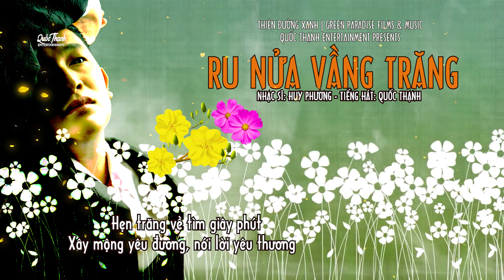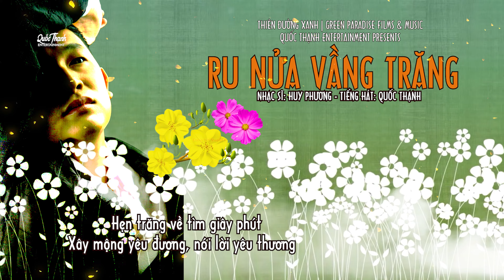Ru Nửa Vầng Trăng - Quốc Thạnh | Audio Music | Nhạc sĩ: Huy Phương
00:00 Ru Nửa Vầng Trăng - Quốc Thạnh | Audio Music | Nhạc sĩ: Huy Phương
Director of Photography & Editing: Huỳnh Happy Connexion
Mix & master: MÂY.Studio | QUỐC THẠNH Entertainment
Music Producer: Hai Thạnh Miền Tây

Welcome to Quốc Thạnh's Official
✪ Ủng hộ QUỐC THẠNH MUSIC duy trì kênh Âm Nhạc này. DONATE
✪ VIETNAM - BIDV Bank  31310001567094  HUỲNH TẤN QUỐC THẠNH
✪ USA - BoA  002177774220  QUOC THANH TAN HUYNH

** Nếu có bất kì vấn đề nào liên quan đến bản quyền, vui lòng gửi mình email & cellphone phía trên để mình cùng nhau thống nhất cách giải quyết. Cảm ơn sự hợp tác từ bạn!!!

RU NỬA VẦNG TRĂNG - Quốc Thạnh | Nhạc sĩ: Huy Phương

Chờ em hoài đợi em mãi sao em hững hờ
Chuyện chúng mình giờ nước mắt thay lời chia ly khóc người ra đi
Anh yêu em như trời biển rộng
Nay chim kia sa vào trời mộng
Thời gian hỡi nửa vầng trăng rơi để tình đơn côi

Đêm dài vầng trăng lơ lửng trên đầu
Vầng trăng ơi người thương ơi
Vầng trăng xưa sao không còn nữa
Em ra đi chưa nói một lời
Dù một lời cay đắng trong ta.

Dòng sông ơi tình yêu ơi
Dòng sông nay ru người tình phụ
Khi xa nhau anh hiểu tình đời
Cuộc tình tựa như áng mây trôi
Để nụ cười héo hắt trên môi.

Dòng sông lặng nhìn vầng trăng xa khuất chân trời
Hẹn trăng về tìm giây phút xây mộng yêu đương nói lời yêu thương
Ơi quê hương xinh đẹp ngàn đời
Con sông trôi xuôi về biển cả
[Người sao nỡ nói lời chia xa để tình phôi pha.]
Trình Bày: Quốc Thạnh  / ThuAm 24 - Mix 28.July.2023

✪ Nghe Audio độc quyền tại - KÊNH NHẠC SỐ LỚN NHẤT VIỆT NAM ✪